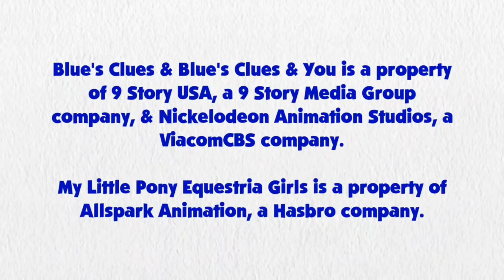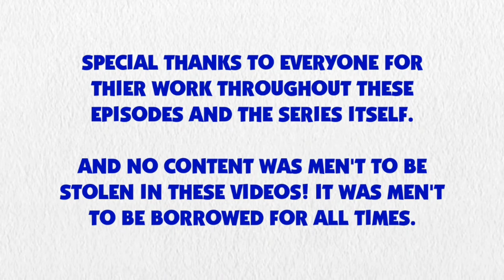Blue's Clues and Rainbow Dash: Skidoo Series Episode 85 - Spirit Halloween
Rainbow Dash and Blue are skidooing to the Spirit Halloween store.

Credit to DeepPonies for Rainbow Dash's Voice, Ben Casey, RoccoTheBlue'sClues&OtherShowsFanatic3000, Noah Bisson, Jordan Gwartney, Princess Creation345, Botchan-MLP, ilaria122, gmaplay, rupahrusyaidi and all the vector artists from Deviantart